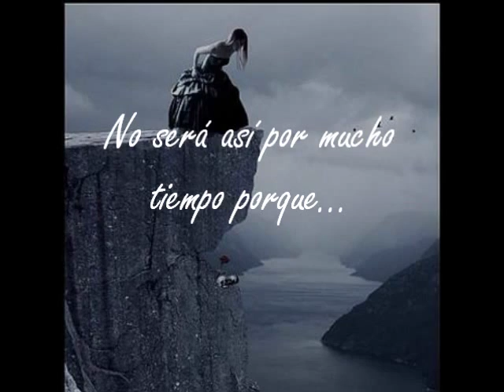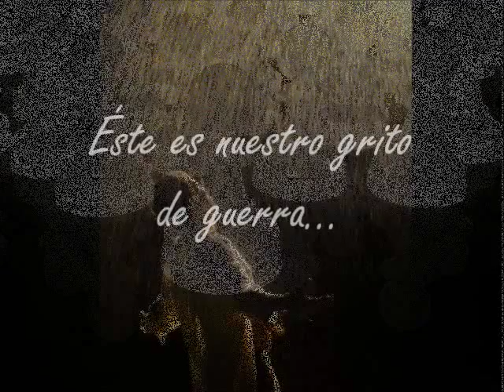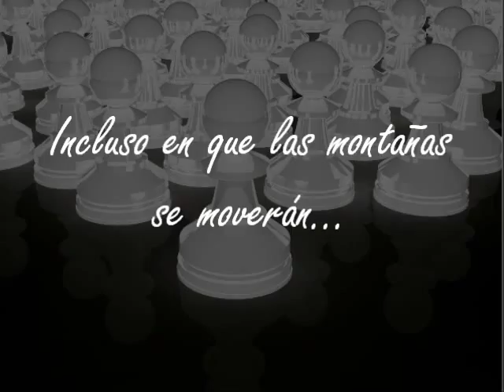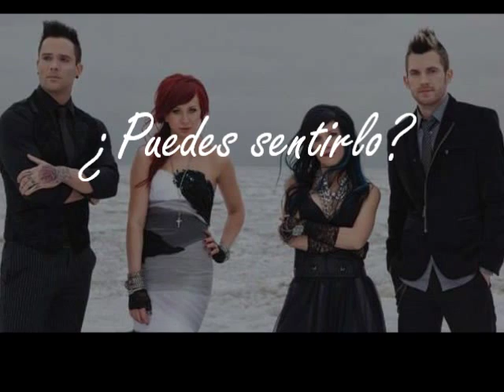Skillet Battlecry Sub Español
Ésta canción creo que se refiere a cuando te sientes tan mal que estas a punto de rendirte en algo, pero que siempre tienes que tener tu grito de guerra y que siempre debes gritarlo no importa lo que pase.
Esperen más traducciones de Skillet, traduciré el álbum Rise a la brevedad.
Los invito a seguirme en facebook, ahí estaré subiendo información sobre mis videos, información de ellos, etc.